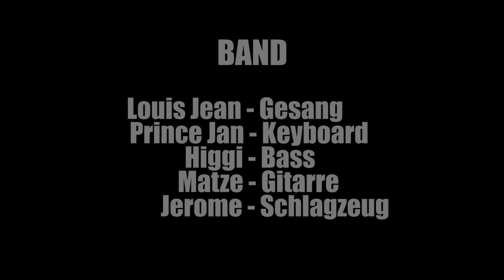Louis-Jean and the Irie Rainbow - Toubabilé (Max`Adioa), Migration Music - 23.09.2011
LOUIS-JEAN & IRIE RAINBOW

Reggae steckt voller Visionen von Liebe, Frieden und Einigkeit. Bei MigrationMusic singt der aus dem Senegal stammende Sänger-Songwriter Louis Jean mit seiner multi-nationalen Band The Irie Rainbow von seinem Traum einer Rainbow Nation.
Dabei kann er auf seine musikalischen und biographischen Erfahrungen im Senegal, Südafrika und Europa zurückgreifen. Bereits mit fünfzehn schrieb Louis Jean den Text für einen Song von Youssou N'dour und wurde damit bei einem Musikwettbewerb der UNICEF ausgezeichnet. Während seiner fünfjahrigen kreativen Schaffensphase in Johannesburg spielte er mit der Band von Lucky Dube und später in Deutschland mit Zoe und dem kolumbianischen Popstar Juanes. Geleitet von der Idee, durch seine Musik Menschen und Kulturen zu vereinen, präsentiert Louis Jean auf der Bühne einen Roots-Reggae-Dub, inspiriert von Legenden wie Fela Kuti, Peter Tosh oder Youssou N'dour.
Die Band entwickelt ihren Stil stetig weiter und fügt Elemente des modernen afrikanischen oder britischen Reggae hinzu, wodurch neue aufregende musikalische Kompositionen auf Englisch und Wolof entstehen.